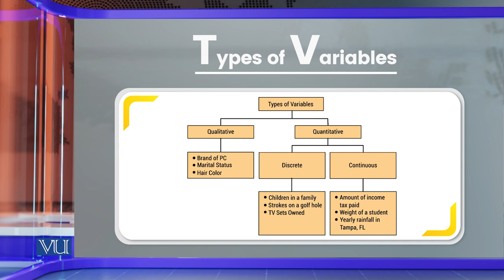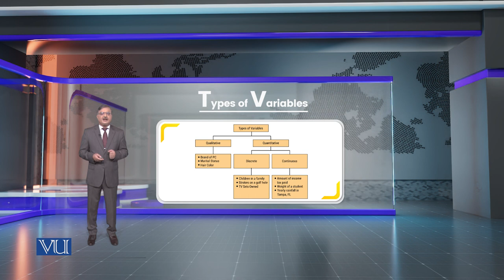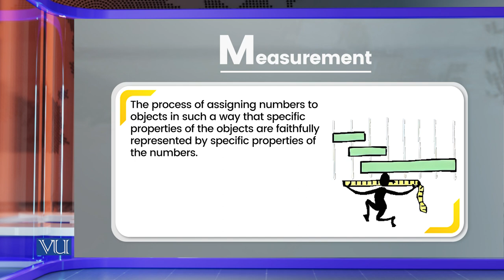Research Instruments Data: Variables, Measurements | Research Methods in Education | EDU407_Topic129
Topic129: Research Instruments Data, Types of Variables, Measurements,
By Dr. Nasir Mahmood